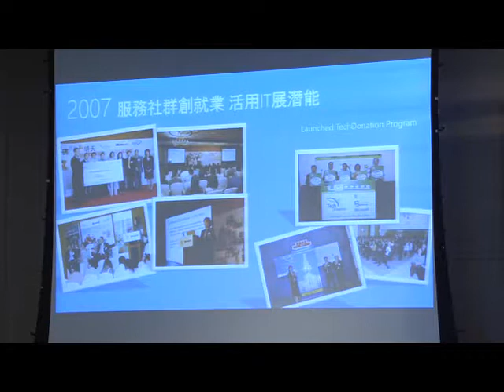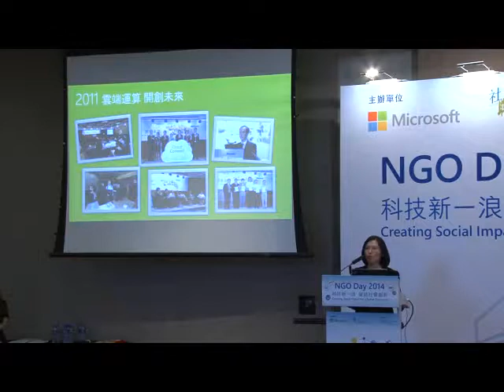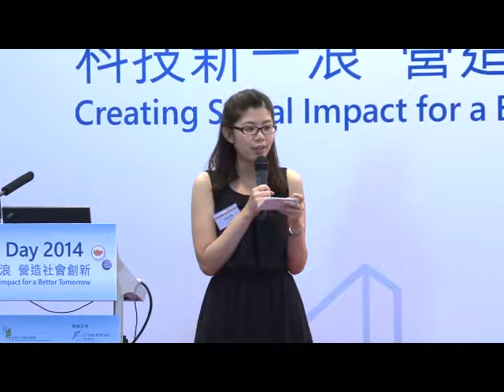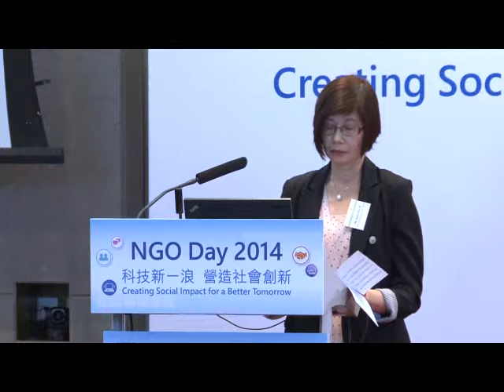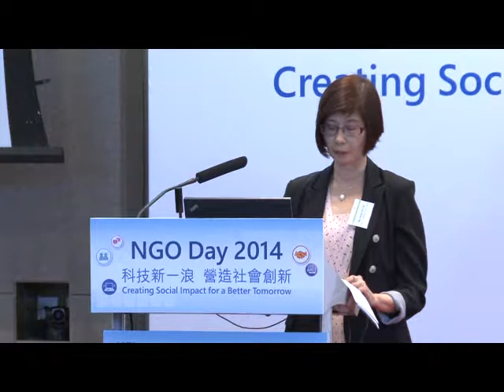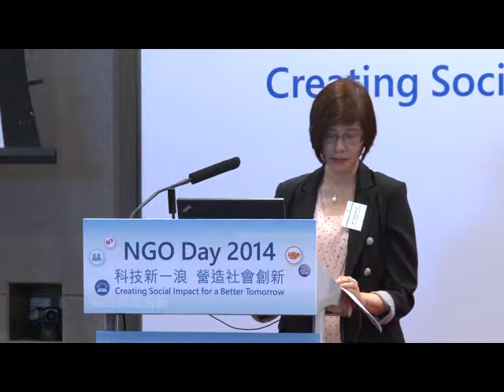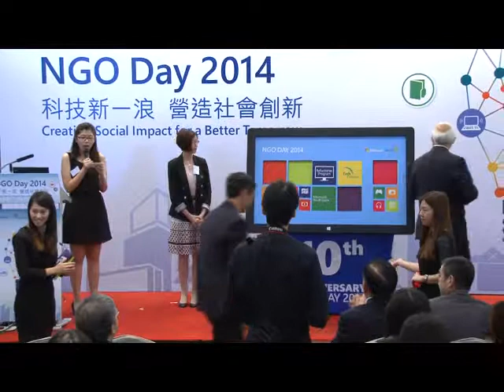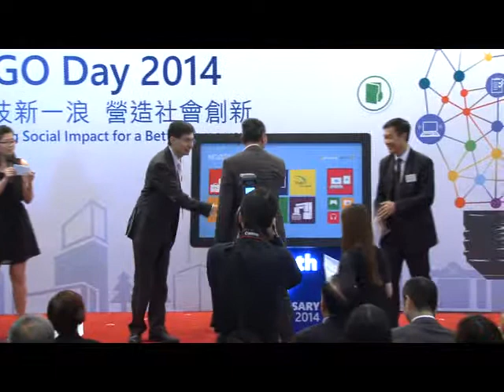NGO Day 十周年回顧及慶祝儀式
主禮嘉賓：
香港特別行政區勞工及福利局常任秘書長 - 譚贛蘭太平紳士
香港特別行政區政府資訊科技總監 - 賴錫璋BBS太平紳士
Microsoft Hong Kong 總經理 - 鄒作基先生
香港社會服務聯會行政總裁 - 蔡海偉先生